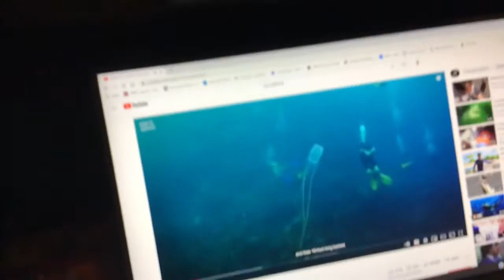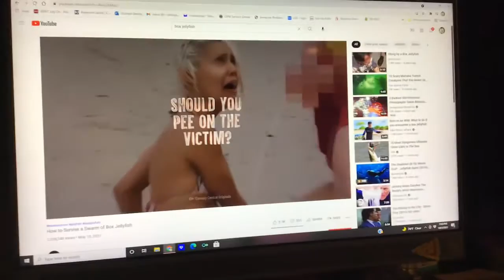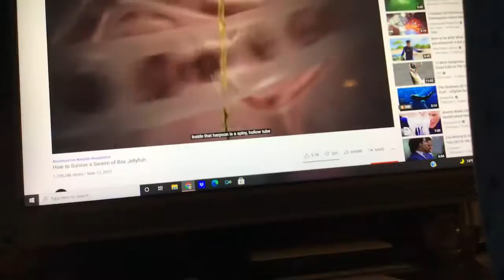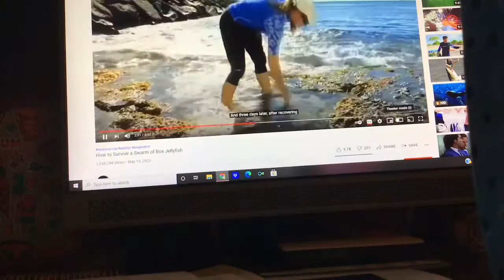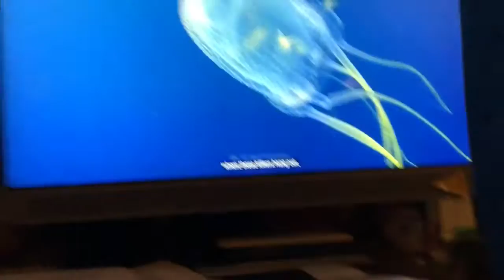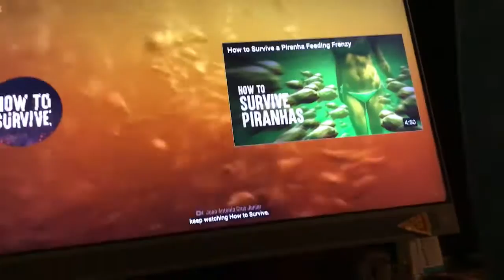Box jelly fish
Kids fun toys 🧸